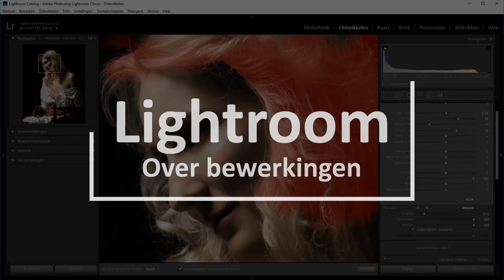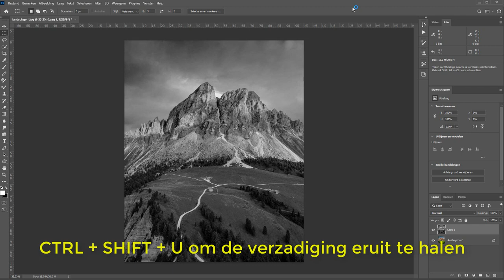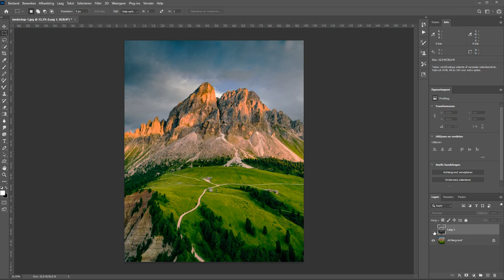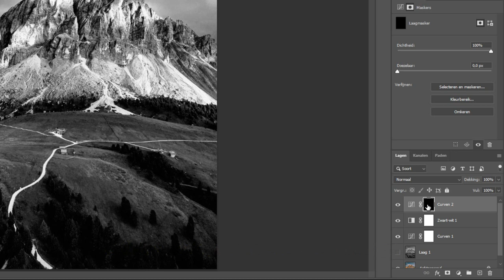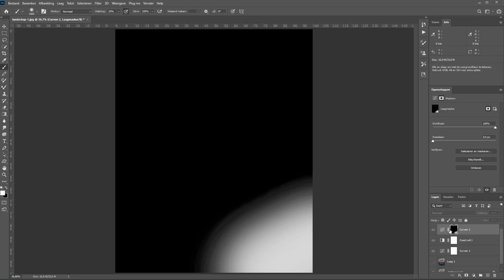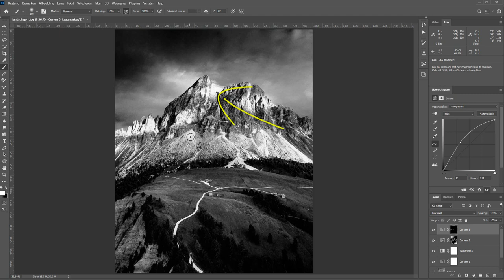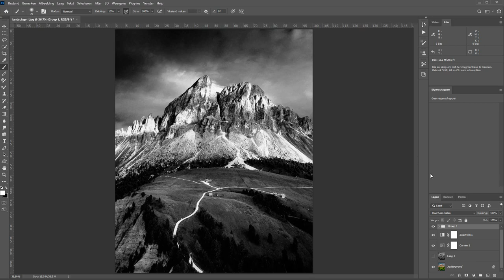Een foto in zwart/wit zoals Ansel Adams dat deed (Photoshop)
Ansel Adams was een grootmeester als het ging om zwart/wit-fotografie. Hij had het als geen ander in zijn vingers en was daarmee een van de meest toonaangevende fotografen van de vorige eeuw.
Kenmerkend in zijn foto's was het extreem hoge contrast. Iets wat met een standaard omzetting in Photoshop naar zwart/wit niet zal gebeuren.

In deze film ga ik nader in op het omzetten van een foto naar zwart/wit terwijl je in de stijl van Ansel Adams blijft. Dus echt dat extreme contrast. Uiteraard alles in lekker hapklare Nederlandse brokken uitgelegd.